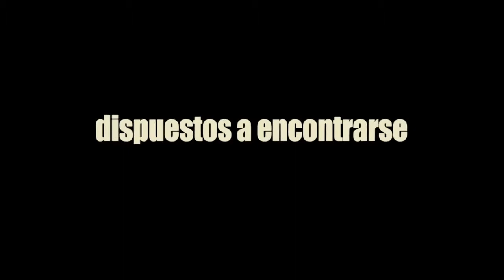3 METROS SOBRE EL CIELO 2010 TRÁILER ESPAÑOL CASTELLANO